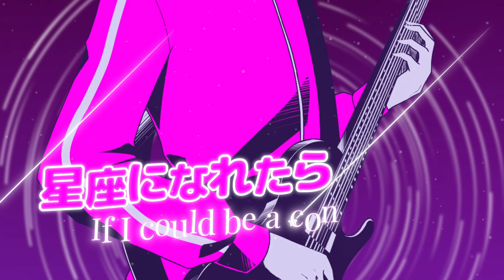[MV] If I Could Be a Constellation (ft. @babydayday) - Kessoku Band (Cover)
This video was a long time in the making. The instrumentals and vocals were recorded last year and only mixed this year. Thank you so much to DayDay for reaching out to me to do this project and taking care of all the music and mixing~ ^^

CREDITS

Original by Kessoku Band
Instrumental & Mix by ‎@babydayday
Illustration by ‎@hirapppi
Video by Mikawrks